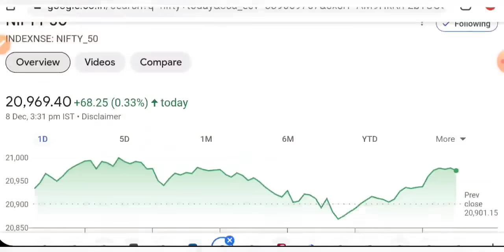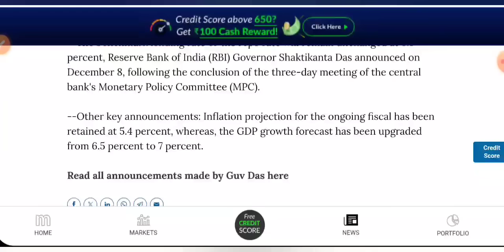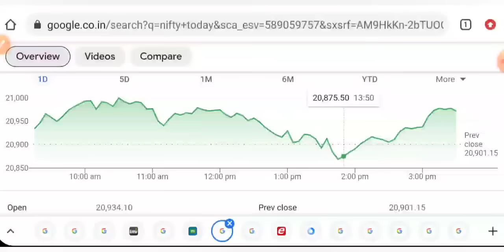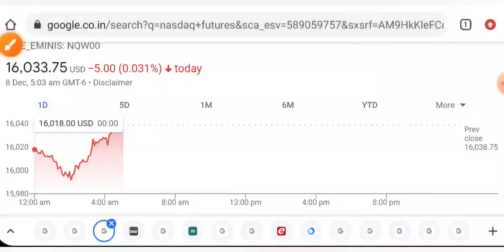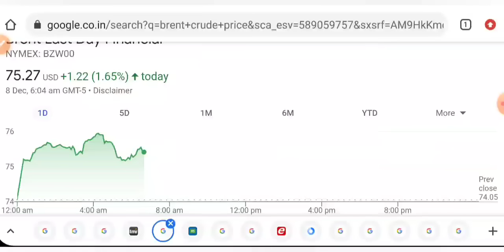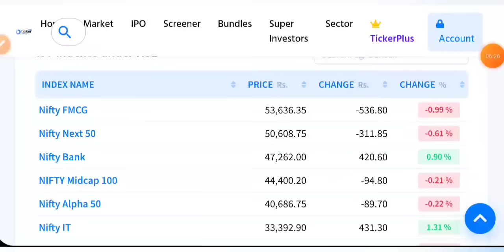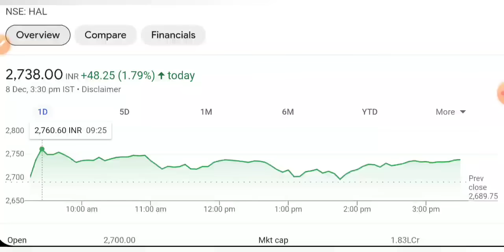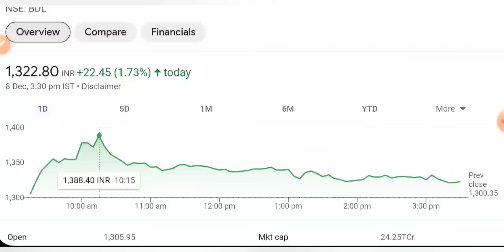खबर आखिर आही गया 😇 ADANI SHARE • SHARE MARKET LATEST NEWS TODAY • TOMORROW ANALYSIS • STOCK INDIA